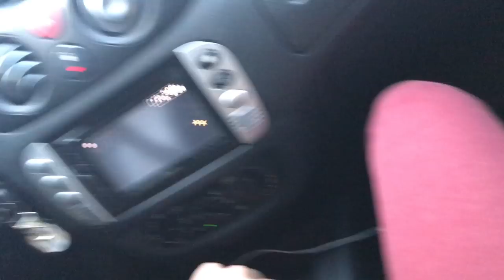COMEMOS 25 HAMBURGUERS 🍔😱❗️- [VLOG]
Eu escutei rodízio de hambúrguer?! Isso mesmo Brasil, será que passamos mal de tanto comer? Só assistindo pra você saber! hihihi CORRE!

Caixa Postal:
Janaina Taffarel
Rua 600 n 111 Caixa Postal 1070, Centro
Balneário Camboriú/SC
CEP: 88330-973